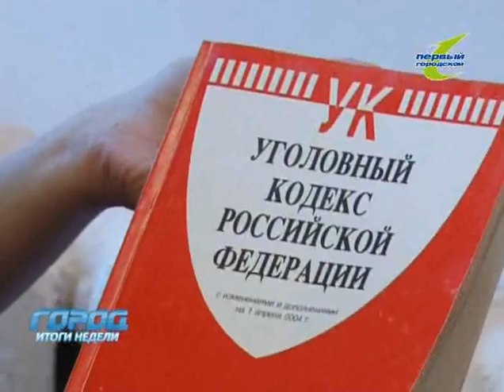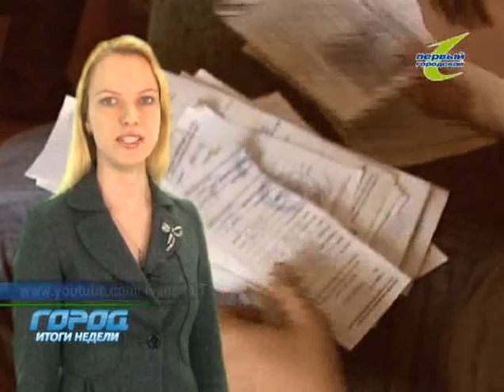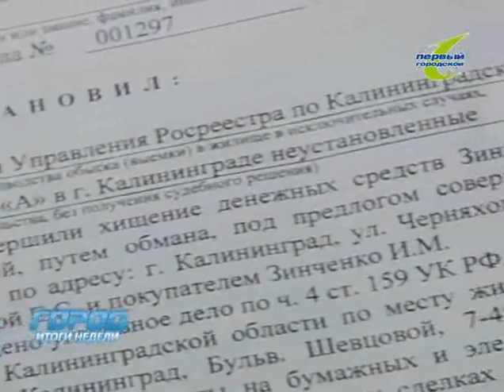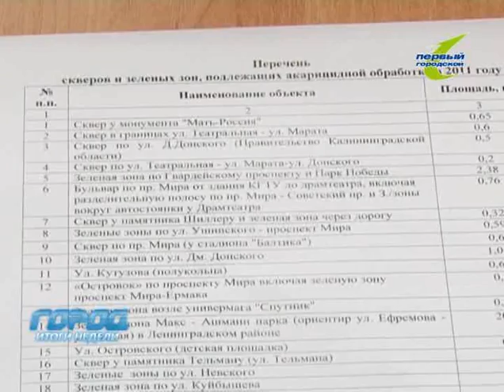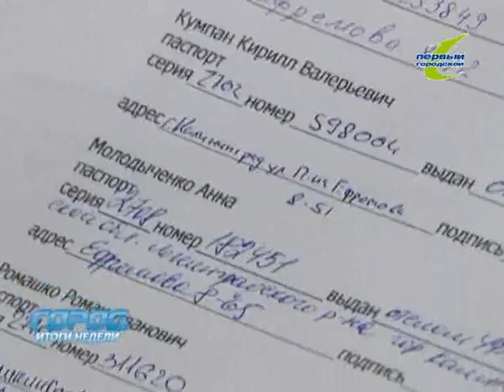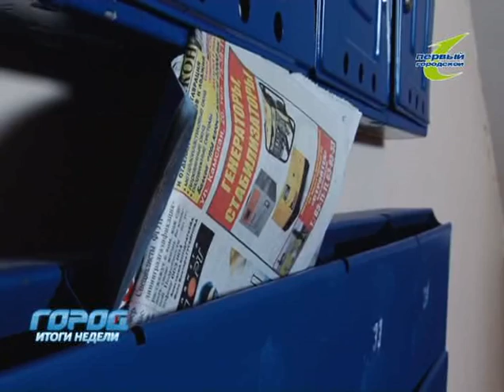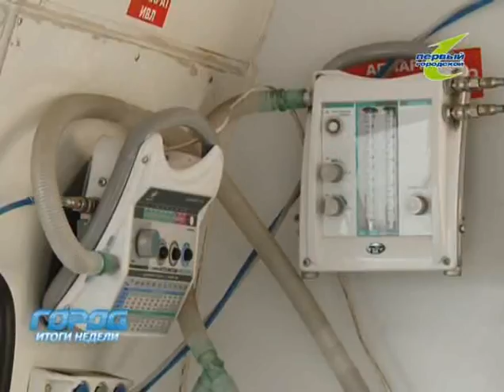Служба новостей Город Итоги недели 26_03_2011